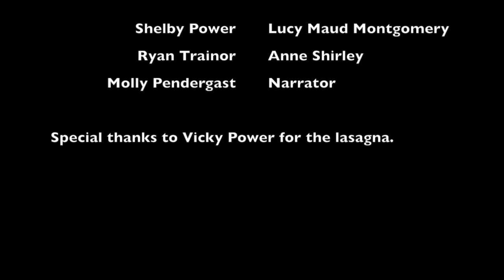Heritage Minute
Heritage Minute Video